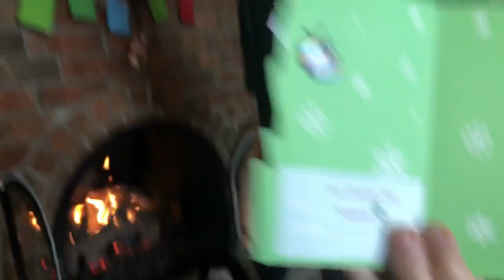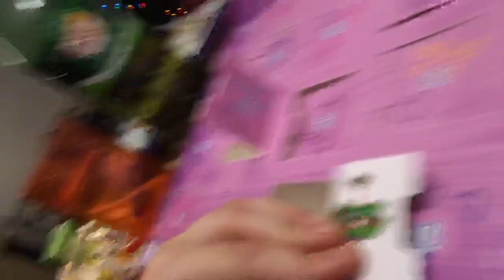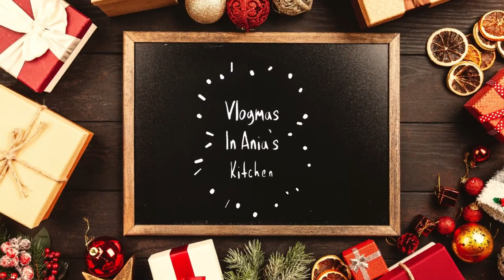Vlogmas Day 13 - Ice cream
Vlogmas Day 13 - Ice cream! I hope you enjoy!